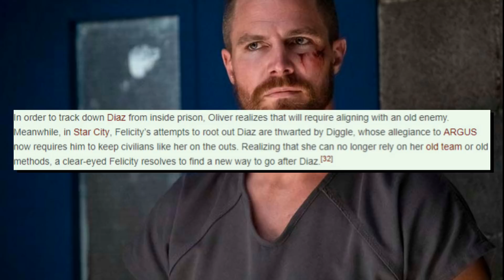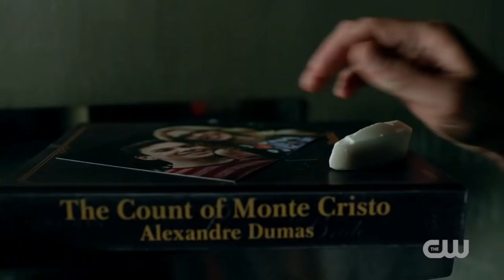Oliver Teams Up with Bronze Tiger!? Arrow 7x02 Synopsis Breakdown - Longbow Hunters"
Oliver Teams Up with an old Villain! Arrow 7x02 Synopsis Breakdown - Longbow Hunters"